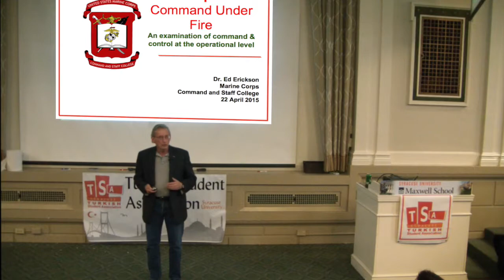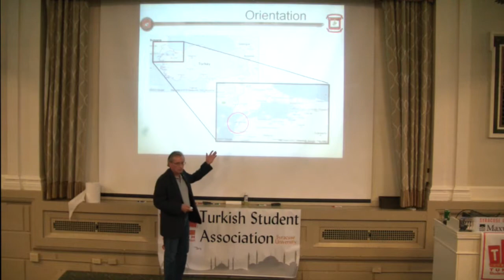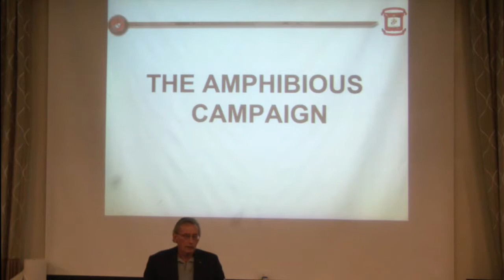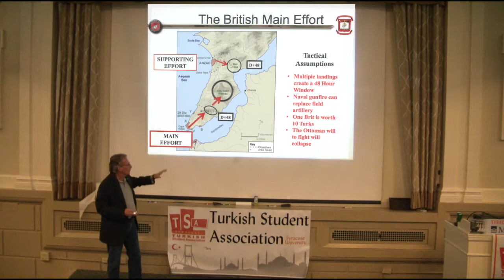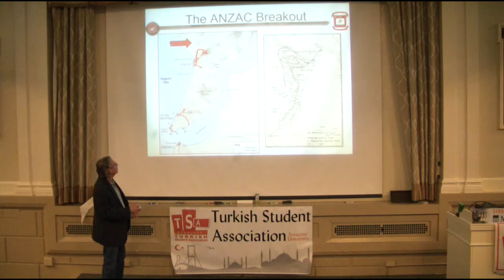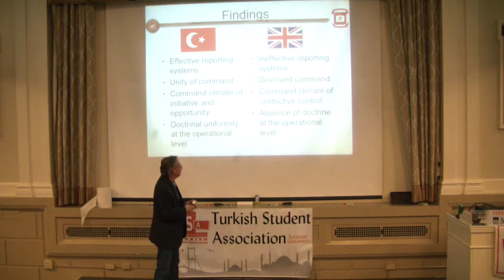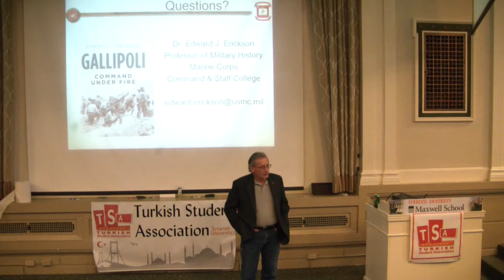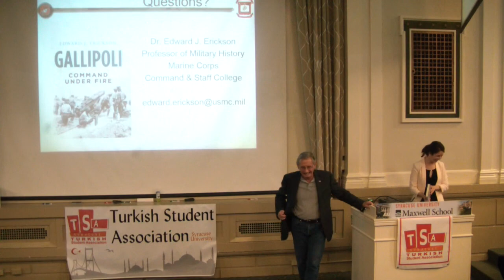Dr. Erickson: "Gallipoli: Command Under Fire"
This video was taken on April 23rd, 2015 at Syracuse University during a talk by Professor Edward Erickson. The event was organized by Turkish Student Association.